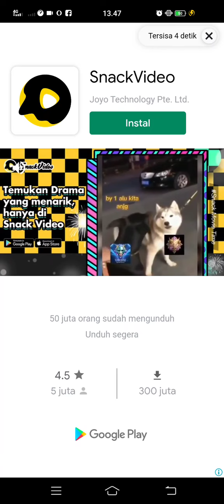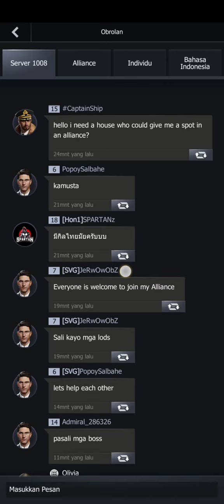Cara Ganti Server di Game Crypto Conflict - Game Penghasil Cuan Terbaru dari WEMIX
Video ini tidak bersifat endorsement, video ini dibuat hanya sekedar mengisi kegiatan Vlog kami

Jangan Lupa Instal Aplikasi Aura Express Untuk Mendapatkan Gratis Ongkir

√Mau Beli Pulsa, Bayar Tagihan, dan Kebutuhan Lainya? Teman teman bisa daftar di sini, semua harga murah, hemat, dan menguntungkan.

▶Terima Kasih Buat Subscriber Setia yang selalu nonton video di channel saya 😊😍